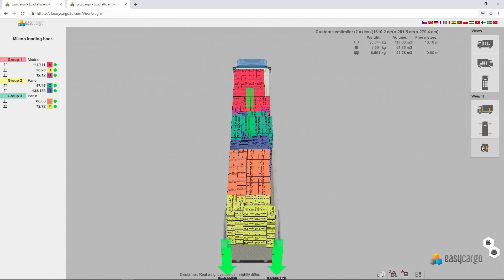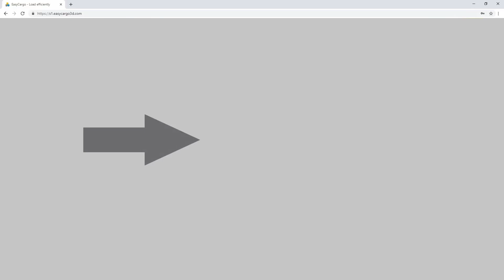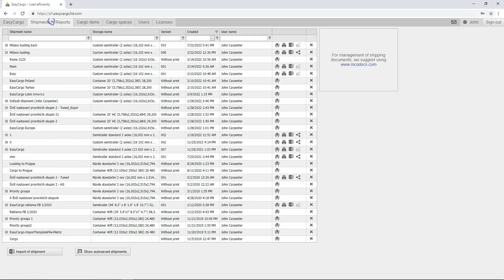Compartilhar através do link público ou Excel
🚚 Como compartilhar carregamentos através do link público ou excel.
Aplicação online para planeamento de carregamentos EasyCargo.